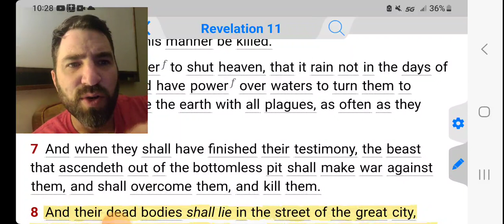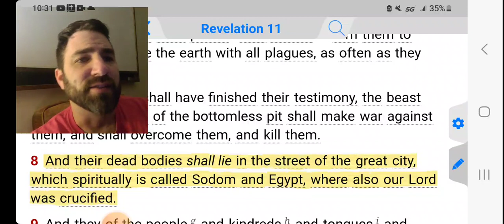Jerusalem In This World Is Spiritually Called Sodom And Egypt! Process This With Me!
Revelation 11:8 KJVS
And their dead bodies shall lie in the street of the great city, which spiritually is called Sodom and Egypt, where also our Lord was crucified.